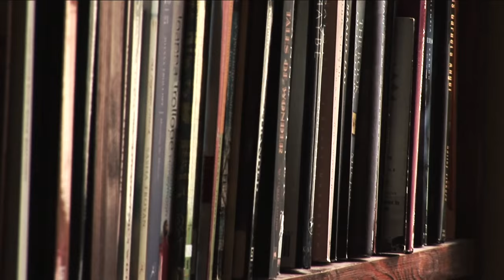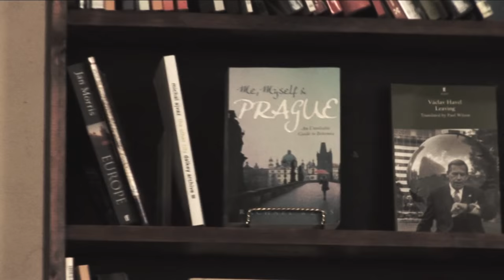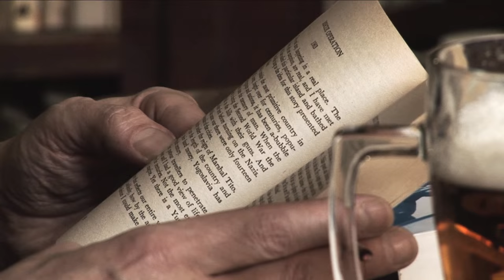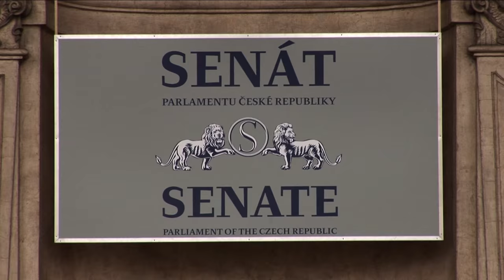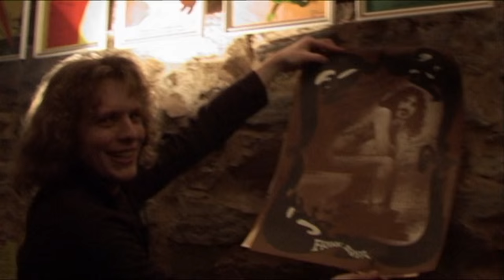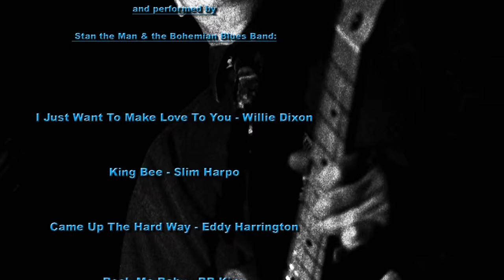THE REAL STUFF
A portrait of a modest man and a excellent musician who came from Scotland to Prague and entertained blues seeking people in a cellar of Mala Strana in Prague. Stan "The Man" Wolarz died on 13th of July 2015. Rest in peace, man!